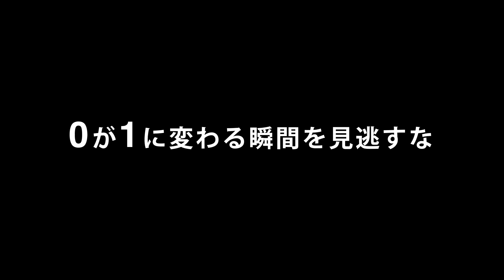【歩行披露イベント】KNOW NO LIMIT 2021 プロモーション映像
KNOW NO LIMIT 2021 〜「0」を「1」に変える〜

2021年、東京オリンピック/パラリンピックでは沢山のアスリートたちが自分自身の限界を超え、高いパフォーマンスを発揮し、素晴らしい結果を残しました。
自分に限界をつくらず、挑戦を続けているのはアスリートだけではありません。日本初の脊髄損傷者専門トレーニングジム「J-Workout（ジェイ・ワークアウト）」でトレーニングを続けるクライアントたちは、人と競うのではなく、常に自分自身と闘い、金メダルではなく「一歩」を目指しています。
努力を積み重ね、「0」が「1」に変わる瞬間を見逃さないでください！

KNOW NO LIMITとは？
脊髄損傷者が日々のトレーニングの成果を披露する年に一度のイベントです。2007年の創業から続けてきたこのイベントも今年で15回目となりました。コロナ禍で初のオンライン開催となった昨年に続き、今年は人数を制限した会場開催とライブ配信を合わせたハイブリッド開催となります。東京・大阪・福岡の会場で過去最多となる15名が歩行を披露します。
【日程 】
FUKUOKA　@福岡スタジオ　　10:00 〜 11:30

OSAKA　　 @中崎町ホール　　17:00 〜 19:00

TOKYO　　 @国際交流会館 プラザ平成　　14:00 〜 16:30
参加申込フォームよりお申込みください。

※基本的にはYouTube LIVE配信をご視聴いただきます。
ご記入いただいたメールアドレス宛に後日URLをお送りいたします。

※会場観覧を希望される方はお申し込み時に「可能であれば会場観覧を希望する」にチェックを入れてください。新型コロナウイルスの感染状況をみてとなりますが、
優先的にご案内をさせていただきます。

イベントに関してご質問のある方はご連絡ください。